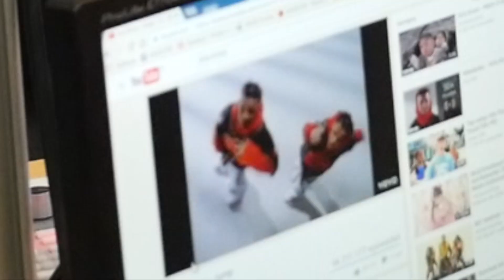Weekendowy zestaw przebojów lata 90 czyli Anna zalicza Albana (Bisior i Anna w MUZO.FM)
Weekendowy zestaw przebojów czyli Anna zalicza Albana (Bisior i Anna w MUZO.FM). Mix hitów. Dr Alban it's my life remix. Crazy Town butterfly cover. Kris Kross Jump remix. Bomfunk mc's freestyler remix.  don't cry for me argentina karaoke. Słuchaj nas codziennie między 8.00 a 10.00 w MUZO.FM Przegwizdane